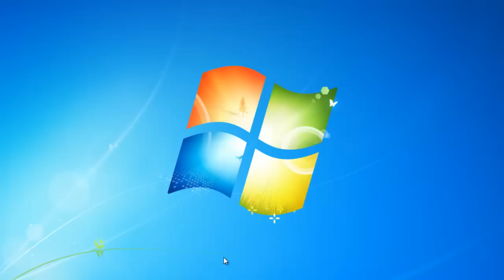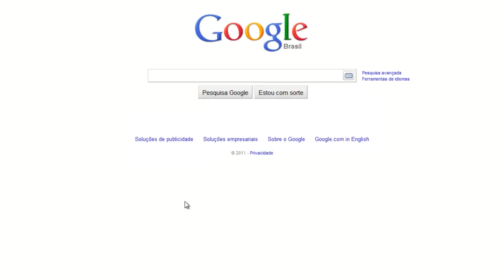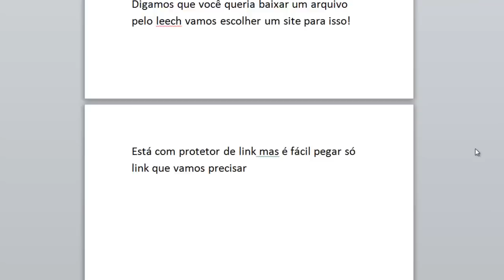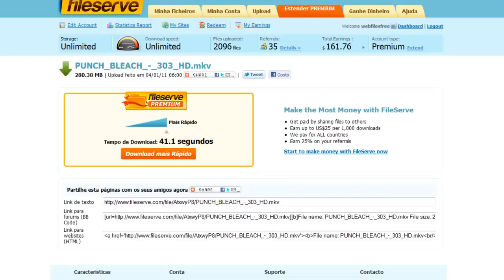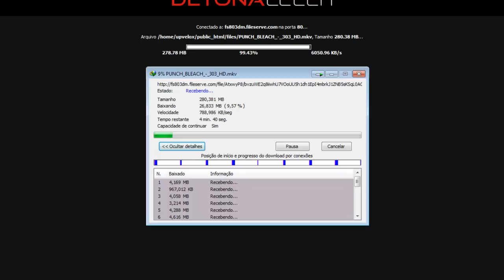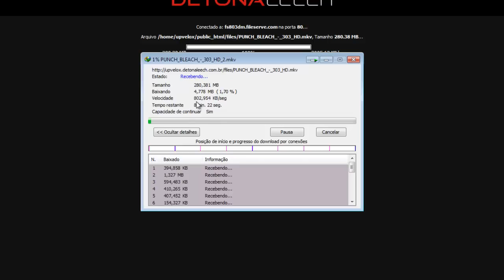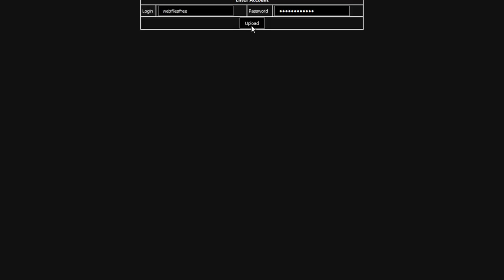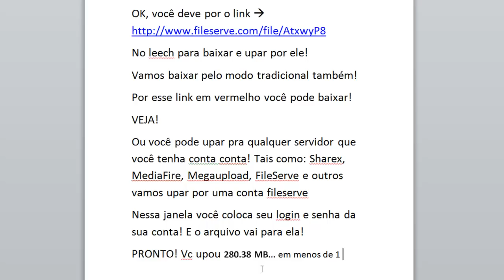Rapidleech - Download e Uploads Ultra Rápidos!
O Rapidleech é muito útil para você que não tem conta premium em sites de hospedagem como Rapidshare,Easyshare e Megaupload, pois o servidor faz o download para você, e depois você baixa na velocidade máxima da sua conexão, como si tivesse uma conta premium.

O rapidleech é um script hospedado em um host, sua finalidade é usar a conexão do host para baixar um arquivo já upado em algum servidor, isso tudo com uma conexão (em muitos casos) de aproximadamente 100mbp/s, ou seja, faz Download e Upload (em alguns servidores) á 10MB por segundo.